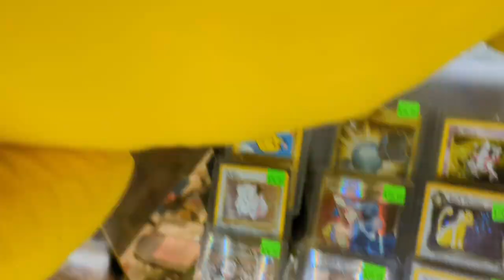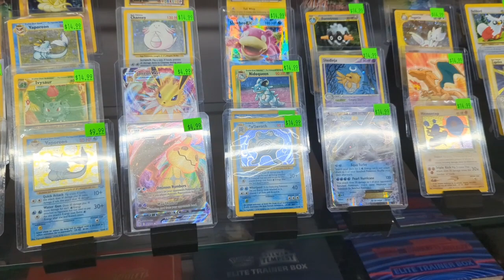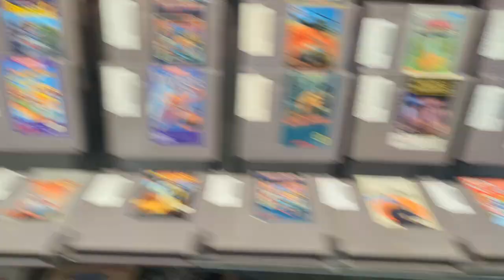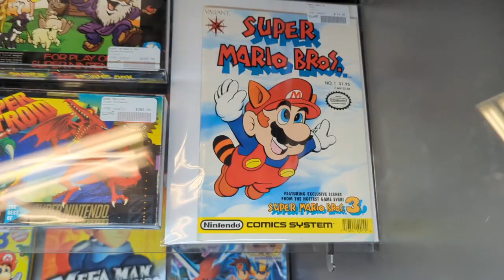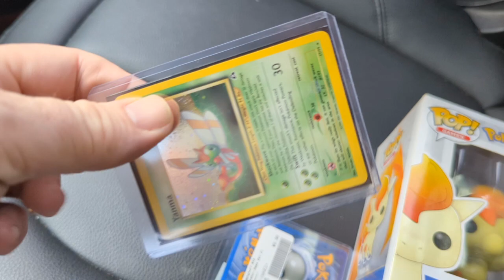retro game store walk around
a super fast walk around of a retro game store I did not even see half of it

Neil's streamelements tip Need help with a Logo design?
/ neil.burton.1 042 Neil's Instagram
neil_collects
This is at no extra cost to you to use my links/codes, it's just one more way to support me and my channel! StreamYard is the way to go for livestreams! Want to create live streams like this? Check out StreamYard: